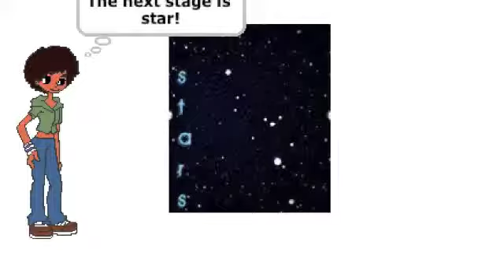Stellar life cycle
This is the life cycle of a star!